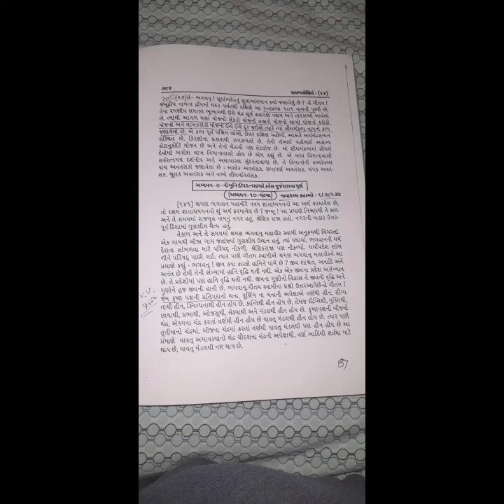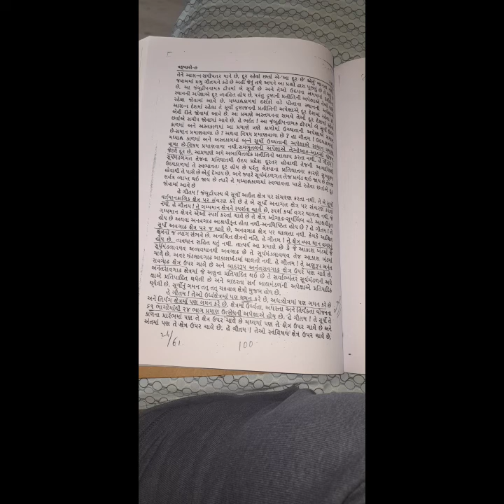jain cosmology,jain brahmand vigyan pt 2,yr 2,epi2/222, 22:11:2022, 9 prakaar के niyaana/nidan bandh